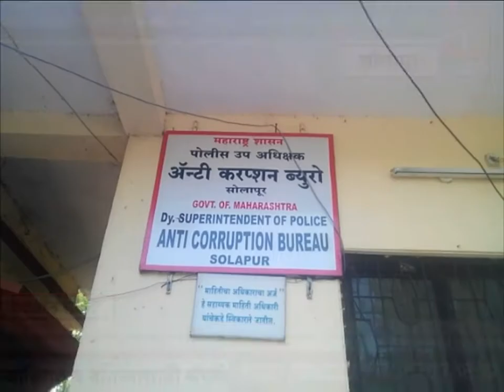सोलापूर - पोलीस उपनिरीक्षक केरू जाधव ,पोलीस नाईक चव्हाण या दोघांना ८ हजारची लाच घेताना अटक केली.